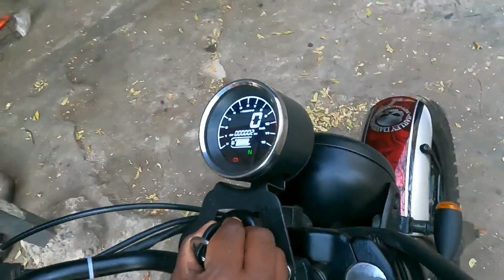Modified Royal Enfield Bullets 2023 in Chennai | Handbrush Painting | Exhaust & Rebuild |ARK Diaries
Madras bike care map location
Thiruvallur Hwy

Chapter 3 Maraimalai Nagar Location
Madras Bike Care